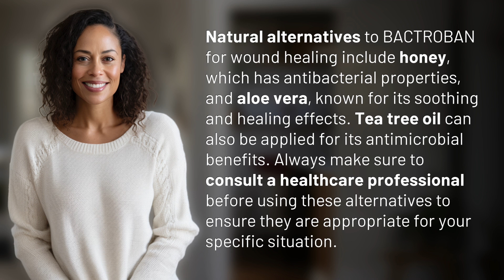Are there any natural alternatives to BACTROBAN for wound healing?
Natural Alternatives to BACTROBAN for Wound Healing 👉 Natural Wound Healing Alternatives 👉 Discover the power of honey, aloe vera, and tea tree oil as natural alternatives to BACTROBAN for wound healing. Consult a healthcare professional before use.

Laura S. Harris (2024, June 29.) Are there any natural alternatives to BACTROBAN for wound healing?
    🌐 AskAbout.video